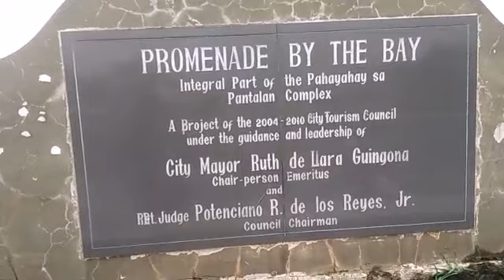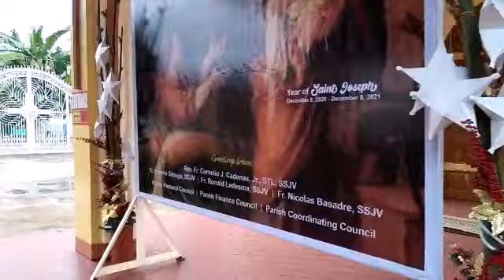Laag laag sa Gingoog City, Misamis Oriental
dj vlogger